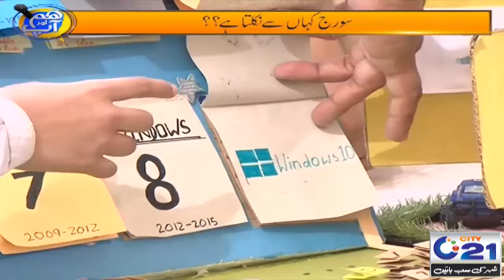Falcon House Grammar School | Karachi Special | Hum Aur Aap I 17 Apr 2024 I City 21